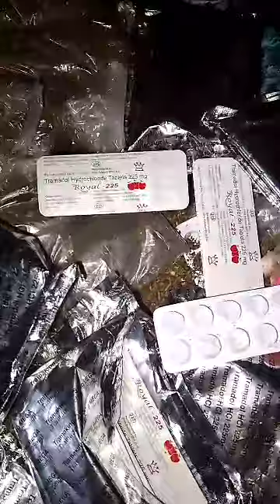WARNING STOP DRUGS. Police intercepted a man with quantity of KUSH,TRAMADOL at a Check point.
Salone family channel